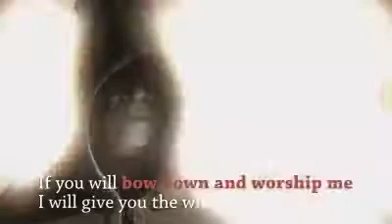Jesus is the King of kings